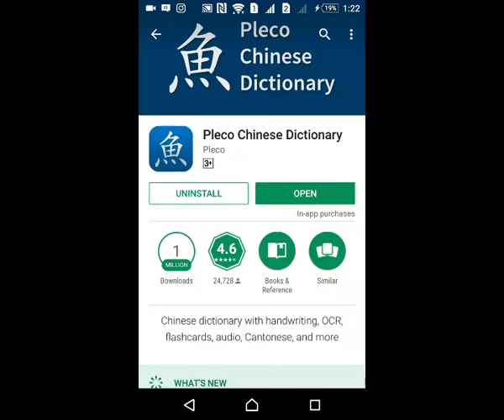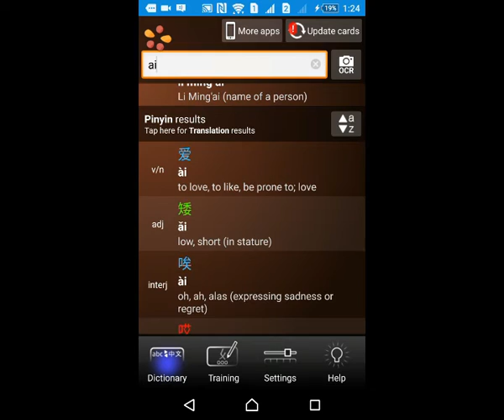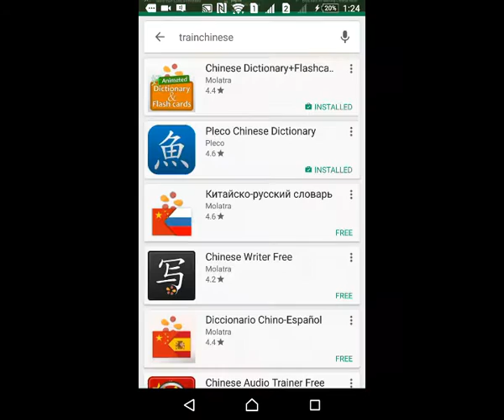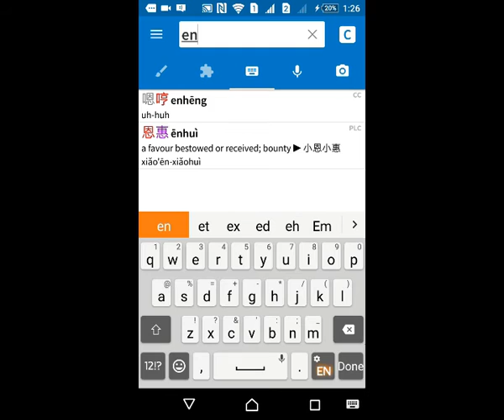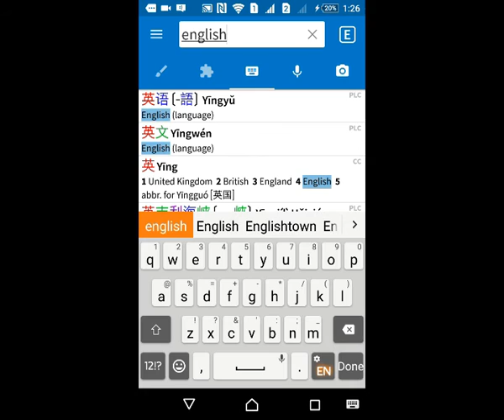Useful Chinese dictionary for learning Chinese -​ វចនានុក្រមភាសាចិនដែលងាយស្រួល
1. កម្មវិធី ពេញចិត្ត ឬអត់? Like or Not? MyTV, Cambodia
2. កម្មវិធី មន្តស្នេហ៍សំនៀង, Monsne Somneang, CTN Cambodia
3. កម្មវិធី តន្រ្តីលើទឹក, Water Concert, Hang Meas HDTV Cambodia,
4. វគ្គ សុបិន្តក្លាយជាការពិត, Dream Come True, Caraboa Concert, SeaTV, TV Record
5. កម្មវិធី តន្រ្តីខារ៉ាបាវ Caraboa Concert, SeaTV Cambodia
6. កម្មវិធី The Style, Bayon TV Cambodia, TV Record,
7. កម្មវិធី កញ្ញាធ្លាក់ទឹក, Fun and Fall, MyTV Cambodia, TV Record
8. The Voice Cambodia Season 2, កម្មវិធី The Voice Cambodia រដូវកាលទី២, Hang Meas HDTV, Raksmey HangMeas HDTV, Cambodia.
9. Cambodia Idol កម្មវិធី Cambodia Idol
10. តន្ត្រីស្រាបៀ Blackcat, Blackcat Beer Concert, CTN Cambodia, Khmer TV Record.
11. តន្ត្រីស្រាបៀ AngKor Beer, AngKor Beer Concert, CTN, MyTV, HM HDTV,
12. BOOM Bayon TV, កម្មវិធីហ្គេមគ្រាប់បែក ទូរទស្សន៍បាយ័ន,
13. តន្ត្រីស្រាបៀ Expert, Expert Beer Concert, CTN Cambodia, TV Record.
14. តន្ត្រី Pocari Sweat, Pocari Sweat Concert, CNC Cambodia, TV Record.
15. តន្ត្រីពិសេស, Special Concert, HangMeas HDTV, TV Cambodia TV Record,
16. កម្មវិធី ព័ត៌មាន ហង្សមាស, ពេលព្រឹក, ពេលរសៀល, ពេលយប់, Hang Meas News, Morning, Afternoon, Evening, Night, ទូរទស្សន៍ហង្សមាស, HM HDTV, TV Channel Cambodia Record.
17. តន្ត្រីបាកាស, Baccaus Concert, CTN, MyTV, CNC, HM HDTV, TV Cambodia Record,
18. តន្ត្រី ខេអេភី ខនស៊ើត, KAP Concert, CTN, CNC, SeaTV, TV Cambodia Record,
19. កម្មវិធី ការណាត់ជួបដ៏អស្ចារ្យ, ទូរទស្សន៍ ភីអិនអិន, The DATE, PNN Cambodia, TV Khmer Record,
20. តន្ត្រីស្រាបៀ GanzBerg, GanzBerg Concert, MyTV Cambodia, TV Khmer Record.
21. កម្មវិធី ប្រដាល់ក្បាញ់គុណ បុរាណខ្មែរ, Khmer Boxing, MyTV, CNC, SeaTV, BayonTV, HM HDTV, CTN, TV3, TV Khmer Record.